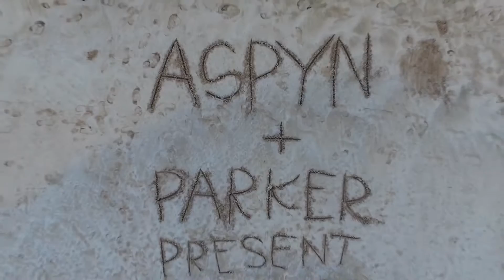Khám Phá Hawaii hòn đảo thiên đường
Du lịch Hawaii
Tọa lạc giữa Thái Bình Dương, Hawaii giống như một chuỗi ngọc trải dài từ Đông Nam kéo đến Tây Bắc. Do đó, Hawaii được xem là thiên đường du lịch của thế giới và là nơi lưu giữ dấu ấn lịch sử của nhân loại trong thế chiến với trận đánh Trân Châu Cảng đã đi vào huyền thoại. Bên cạnh đó, quần đảo Hawaii còn được tạp chí Bride bình chọn là một trong địa điểm du lịch trăng mật hàng đầu thế giới. Dù bạn không tận hưởng những tuần trăng mật thì vẫn có thể thực hiện hành trình du lịch Hawaii để trải nghiệm những ngày nghỉ tuyệt vời và hấp dẫn nhất tại các hòn đảo lý tưởng nơi đây